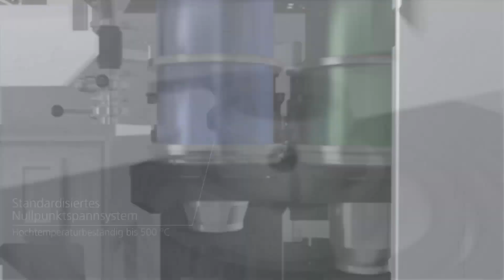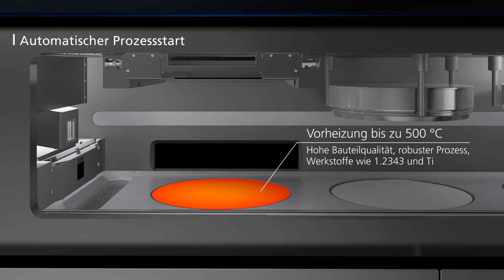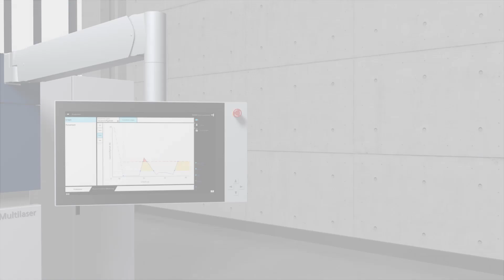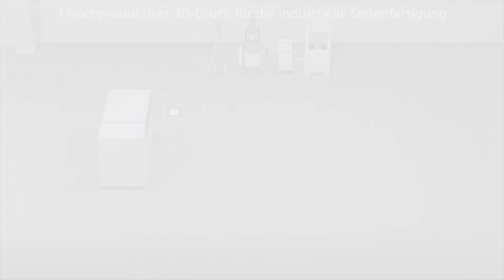TRUMPF Additive Fertigung: TruPrint 5000 - Hochproduktiver 3D-Druck für die Serienfertigung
Laser Metal Fusion für komplexe, metallische Bauteile.

Die TruPrint 5000 ist eine teilautomatisierte hochproduktive 3D-Druckmaschine. Nach dem Einsetzen der Bauzylinder in die TruPrint 5000 übernimmt die Maschine mittels automatischem Prozessstart den Start des Bauprozesses. Dadurch wird das sonst manuelle Rüsten ersetzt und die Prozesssicherheit erhöht.